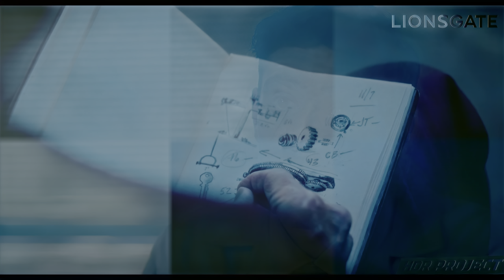[4K HDR] SAW X - Reveal Trailer (60FPS) Tobin Bell | Lionsgate 2023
We are excited to present our concept 4K HDR 60FPS trailer for "SAW X" an upcoming series in 2023.

- NOTE ➤ Videos are using AI upscale and enhance technology with High Dynamic Range Dolby Vision P8 Profile and BT. 2020 color space.

► Here's more information about the video:

"Saw X" is an upcoming American horror film directed by Kevin Greutert and written by Peter Goldfinger and Josh Stolberg. It is the tenth installment in the Saw film series, acting as both a direct sequel to Saw and a prequel to Saw II. The movie stars Tobin Bell, Synnøve Macody Lund, Steven Brand, Michael Beach, and Renata Vaca.

The story is set between the events of Saw and Saw II, following John Kramer, who is gravely ill and travels to Mexico for a risky medical procedure, hoping for a miracle cure for his cancer. However, he discovers that the entire operation is a scam, preying on the most vulnerable. Fueled by this betrayal, the infamous serial killer, known as Jigsaw, returns to his sinister work, devising devious, deranged, and ingenious traps to exact revenge on the con artists in his signature visceral way. "Saw X" promises to deliver a suspenseful and twisted horror experience, as it explores the dark and twisted mind of Jigsaw once again. The film is set for theatrical release on September 29, 2023, by Lionsgate Films.

© Created by @ProjectHDR